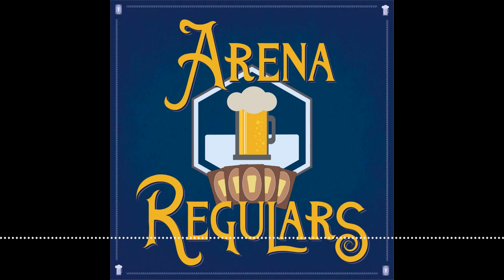37 - First Sips of the Forgotten Realms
Adventures in the Forgotten Realms has officially been released on Arena so it's that time again! We discuss our first thoughts (or first sips) of the set, it's limited format, and how it's impacted other ones. Of course as always our first sips include some cards that we think will be Worth a Slot in your standard deck (but maybe after rotation).

Timestamps
0:51 What's on Tap?
2:10 Magic News
8:08 First Sips of Limited
38:40 First Sips of Constructed
49:22 Beer Break
50:13 Worth a Slot
1:38:11 Last Call
1:47:23 Closing Time